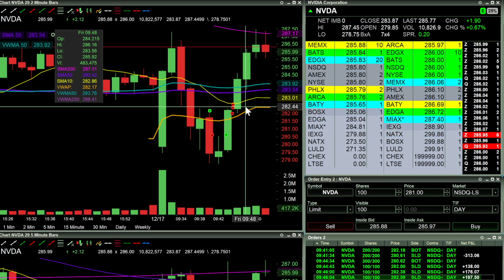Making $500 with NVDA in 90 Seconds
Walked away $198 on the day since I started my first day down $313. But I am learning to take my profits and get out of the way from losing my gains on the day.
Stay green, stay humble